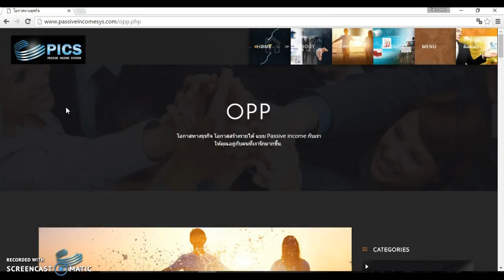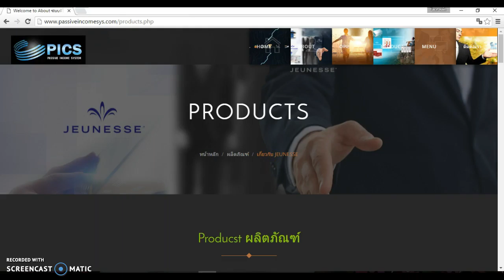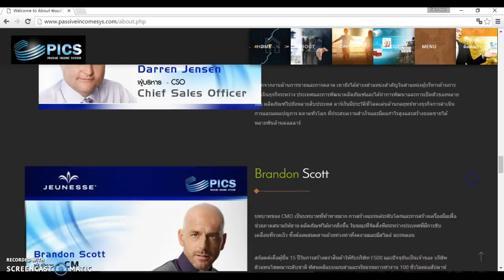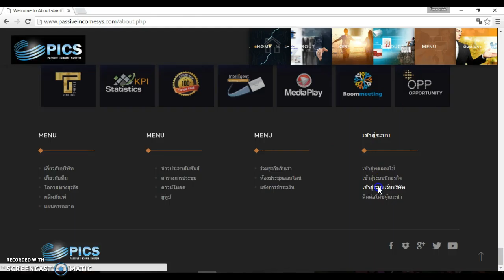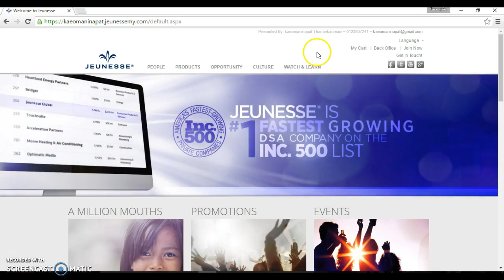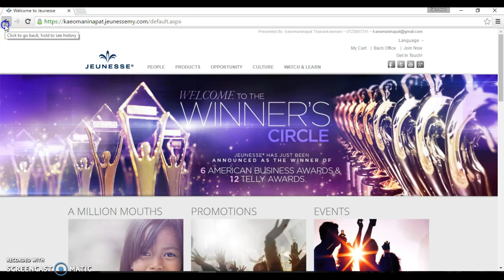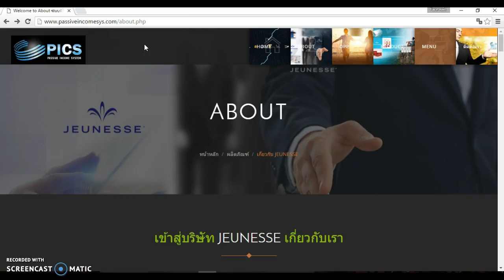เรียนรู้เกี่ยวกับระบบ PICS passiveincomesys ครั้งที่2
‪#‎พบกัน‬ กับระบบอัจฉริยะที่จะช่วยให้คุณเป็นนักขายออนไลน์มืออาชีพในโลกธุรกิจออนไลน์
ลงทะเบียนฟรี
line id official : @kaeomaninapat (มี@)
แอดไลน์ เพื่อศึกษาเพิ่มเติมด้วยตัวคุณเอง